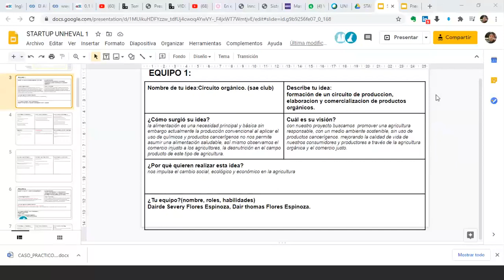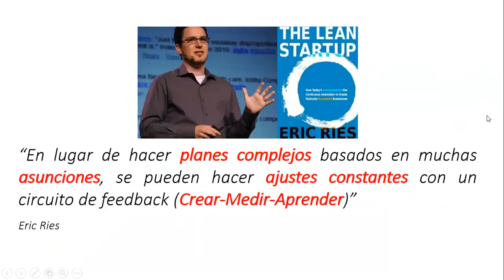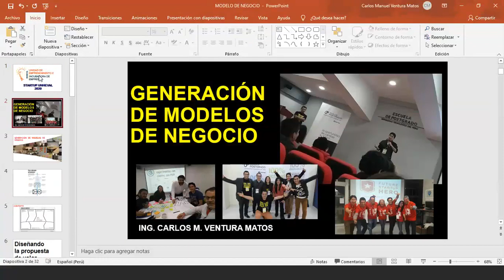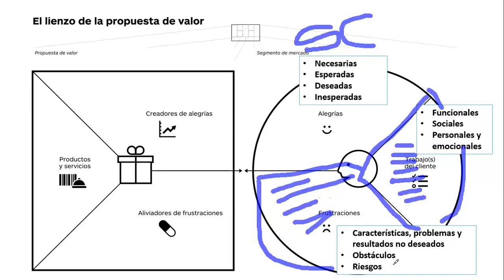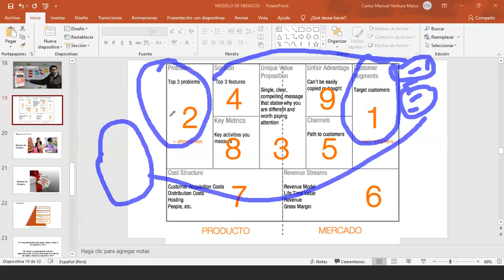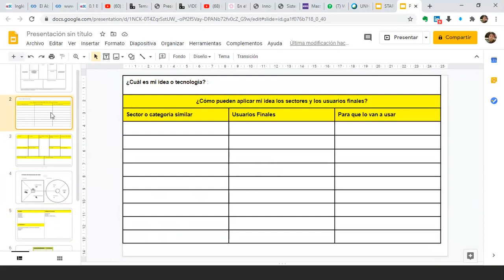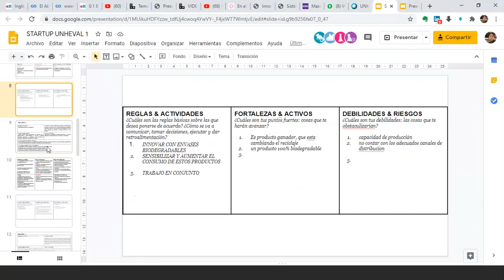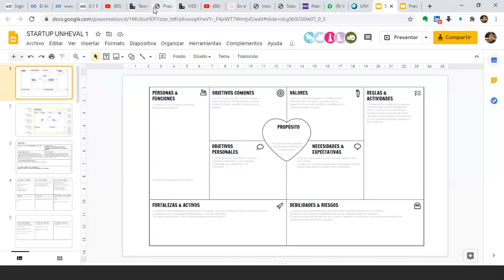STARTUP UNHEVAL 2020 - II